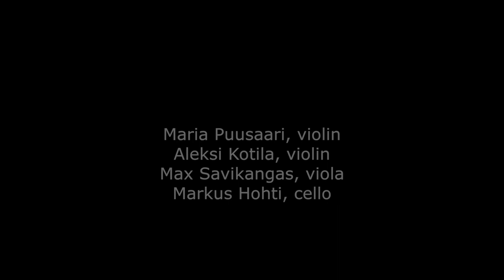Uusinta Quartet plays String Quartet 6 by Georg Friedrich Haas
Georg Friedrich Haas: String Quartet nr. 6 (excerpt)
Uusinta Quartet:
Maria Puusaari, violin
Aleksi Kotila, violin
Max Savikangas, viola
Markus Hohti, cello